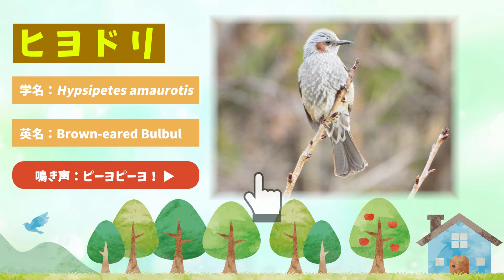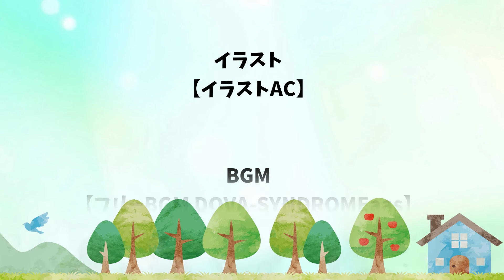いきもの紹介アニメーション① ヒヨドリ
動画編集のスキルアップを兼ねて、生きものを紹介するアニメーションをつくってみました！
すごいシンプルに分布や生態などを紹介します。

（恥ずかしながら、手元に自分で撮影した写真が少ないため…）
フリー素材をメインに、不定期に色々作っていきたいと思っています（＾＾）

●HP
生きものや自然のフリー写真素材提供、きままブログ、写真整理代行、動画制作等、自然関連のWebサイトを運営中🙌

【BGM】
曲名：そらいろメロディ
作成：Caro kissa様